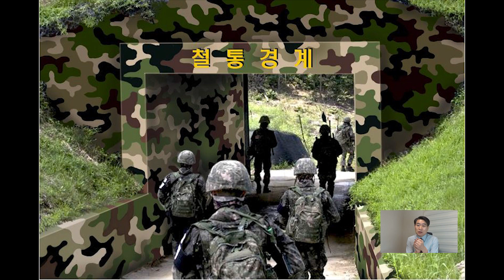북한 원전 지원, 김정은에게 건넨 USB(894)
북한 원전 지원과 김정은에게 건넨 USB의 원론적 접근.